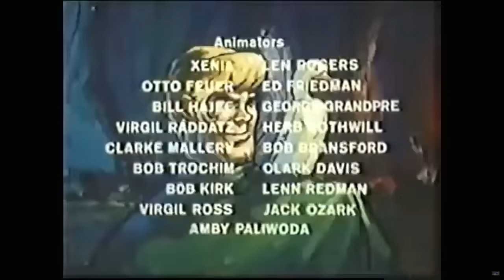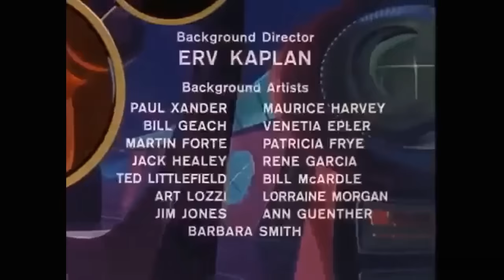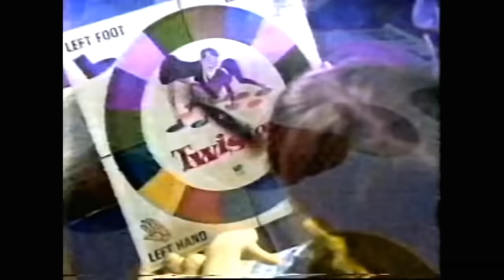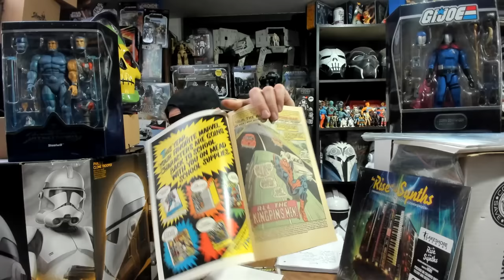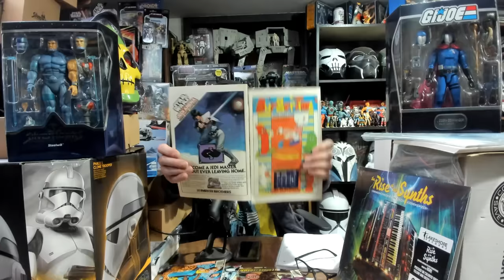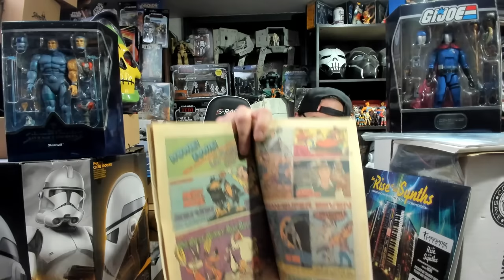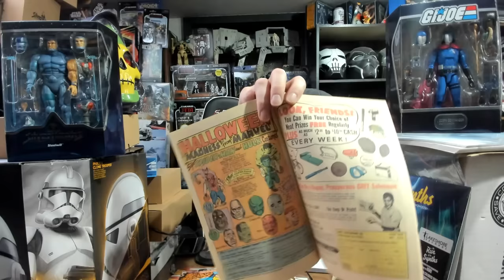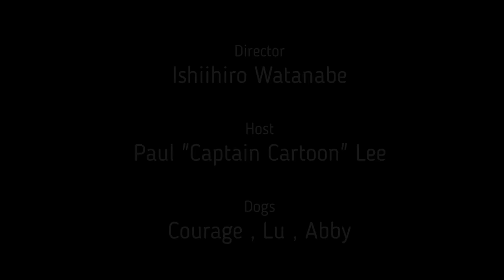Saturday Morning Serials ep 103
Good day Platoon , Today the Captain Brings you:
Journey
Fantastic Voyage
Apes
Battletech
Megas
Eek
Monster force
Roswell
Guyver
and more surprises , PSAs, Commercials , bumpers